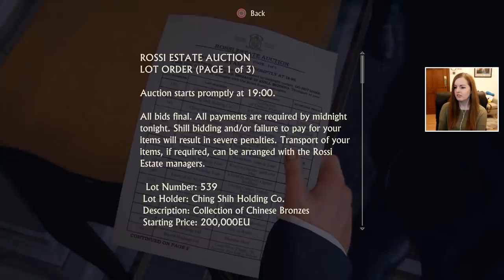SULLY | Uncharted 4 A Thief's End Gameplay Walkthrough Part 4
This is my first playthrough of Uncharted 4 A Thief's End and I am playing on the PS4 PRO.

Suite 101
Claymore House,
145-149 Kilmarnock Road,
Glasgow,
G41 3JA